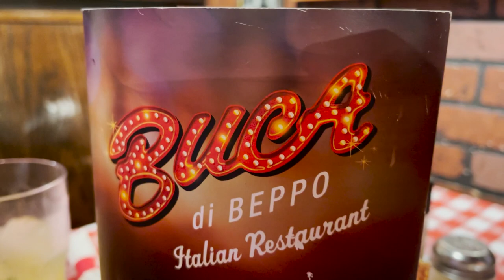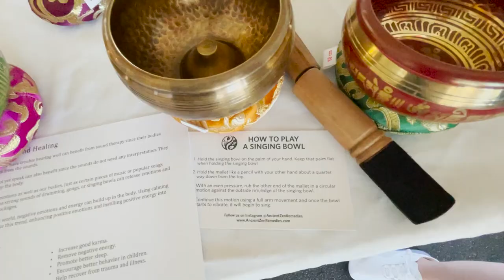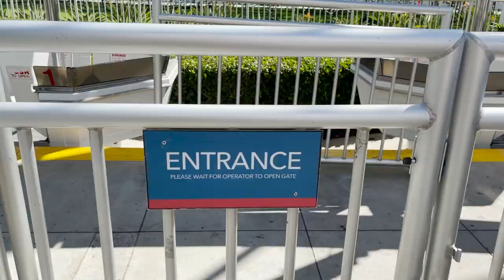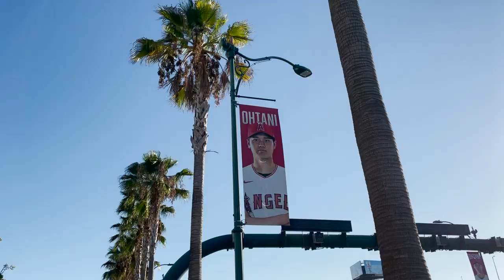Ohtani hit a THREE RUN HOMERUN!! Drakes first major league baseball game! Go ANGELS!!❤️❤️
When we first met we found out about our common love for baseball, especially for the Angels! So when I found out he had never been to a game in person I just knew we had to go! It was the best road trip and seeing Drake so happy as he walked into the stadium made my heart explode! Go do things you've never done, so you can say NEVER ENDS NOW! Enjoy the journey, make your life how you want it to be! LIFE IS OUT THERE, SO GO LIVE IT!!
We love you guys and are so happy to be back posting again!